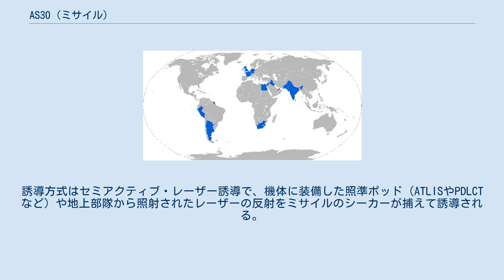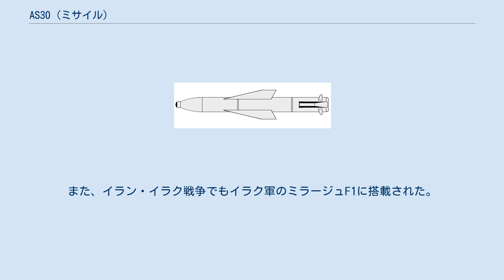AS30 (ミサイル)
AS30は、フランス・アエロスパシアル社（現MBDA）製の空対地ミサイルである。
誘導方式が半自動指令照準線一致のAS30と、その発展型のセミアクティブ・レーザー誘導のAS30Lがある。
実戦で97パーセントという高い命中率を示した。
 AS30は、1964年に登場した空対地ミサイルで、誘導方式は半自動指令照準線一致。
約3,870発が生産され、イギリス、西ドイツ、インドなどで採用された。
 AS30LはAS30の発展型で、1974年からアエロスパシアル（現MBDA）とトムソンCSF（現タレス）により開発作業が始められた。
誘導方式はセミアクティブ・レーザー誘導で、機体に装備した照準ポッド（ATLISやPDLCTなど）や地上部隊から照射されたレーザーの反射をミサイルのシーカーが捕えて誘導される。
推進方式は2段固体燃料ロケットモーターで、本体尾部側面のノズルから噴出されるのが加速用、主翼直後のロケットモーターから長いノズルを通して、本体後端の中央から噴出されるのが、速度維持用である。
 最大射程は12km。
厚さ2メートルのコンクリートを貫徹する威力がある。
半数必中界は1m。
 1983年から生産が開始され、900発以上が製造された。
フランスでは、ジャギュア、ミラージュF1、ミラージュ2000Dに搭載された。
また、イラク、インド、パキスタンなどに輸出された。
 AS30は、南アフリカ国境紛争で南アフリカ空軍が使用した。
 AS30Lが湾岸戦争、ボスニア・ヘルツェゴビナ紛争に投入され、約60発がジャギュアから発射された。
命中率は97パーセント。
また、イラン・イラク戦争でもイラク軍のミラージュF1に搭載された。
 AS-30の運用国 ^ 「ダッソー ミラージュ2000」 P42